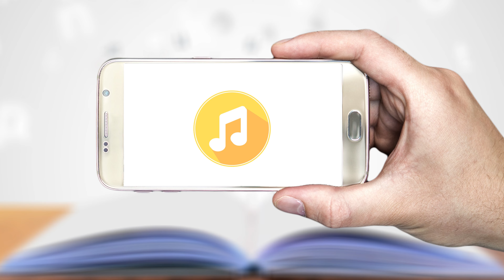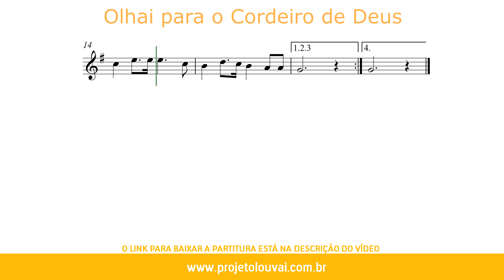Olhai para o Cordeiro de Deus - Harpa Cristã nº20 - Partitura para Saxofone Tenor (COVER) - GRÁTIS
Olhai para o Cordeiro de Deus - Harpa Cristã nº20 - Clássicos do Gospel - Partitura para Saxofone Tenor (COVER) - GRÁTIS